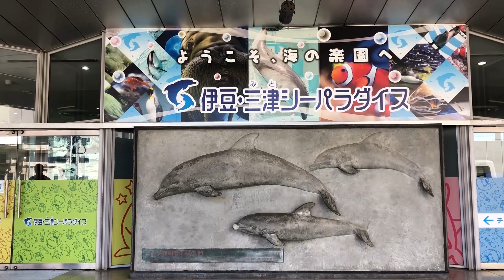伊豆・三津シーパラダイス Izu Mito Seaparadise (Aquarium) イルカショー・トドショー・ゴマフアザラシの赤ちゃん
伊豆・三津シーパラダイス。イルカに餌をあげたり、動物たちとの距離が近いです。
Sample clip ( Shot on Nikon W300 ＆ iphone6 & iPhone 8)

いおワールド かごしま水族館 イルカの赤ちゃん Kagoshima City Aquarium

フェニックス・フィルムズ株式会社HP